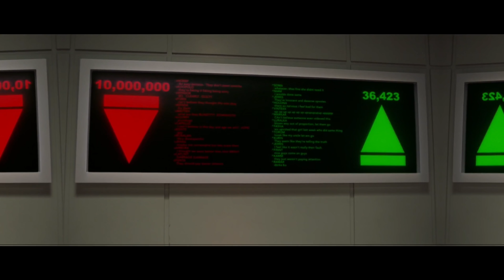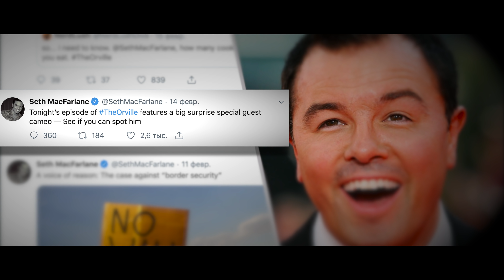Сериал Субтитр 11 серия "AD ASTRA"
Субтитр – это сериал о сериалах.
Субтитр – это сюжетные дыры, монтажные ляпы, пасхалки и другие увлекательные истории.
Субтитр - это все то, за что мы и любим сериалы.
Каждая серия  расскажет о том или ином сериале. Предупреждаем, что вас ждет видео контент изобилующий спойлерами, субъективными мнениями и другими раздражителями.
Смотрите 11 серию сезона.